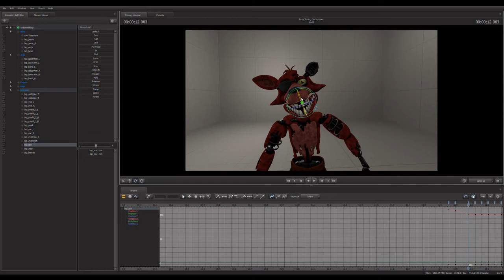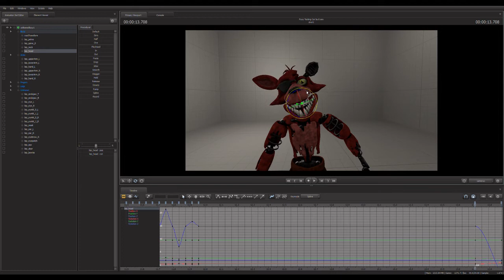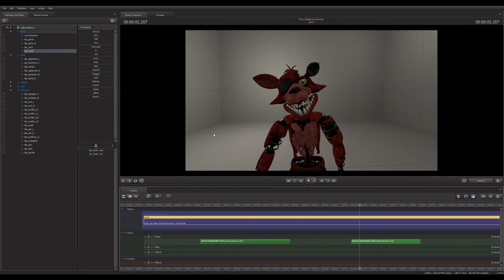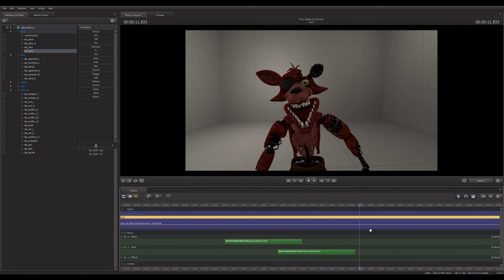[FNAF SFM SPEEDANIMATE] Making a withered foxy animation for Cyber Dark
This is just a video for one of my friends because discord cant handle the file.